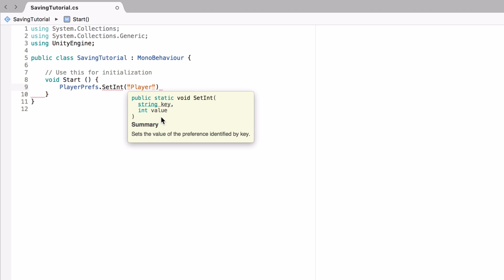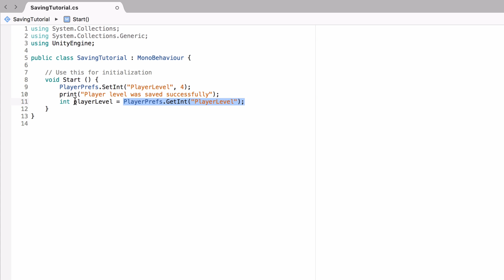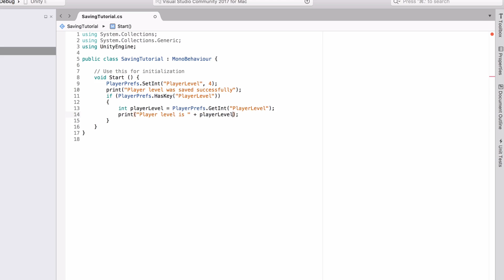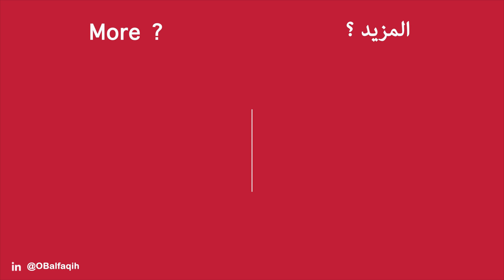Unity | الحفظ والتحميل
في هذا الدرس بنتكلم عن حفظ وتحميل المعلومات داخل اليونيتي. وتستخدم لحفظ معلومات اللعبة واللاعب وغيرها من المعلومات.

وشكرًا

الروابط
يونيتي: